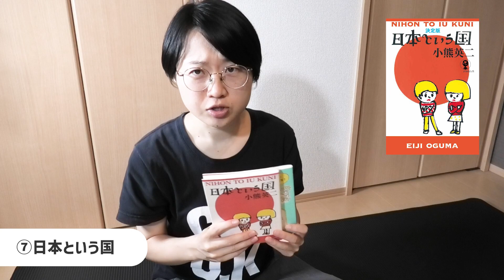図書館で借りてきた7冊の本を紹介します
本屋も好きだけど、図書館も好きです。

0:00 オープニング
0:08 まどさんからの手紙 こどもたちへ / まど・みちお
0:30 いわずにおれない / まど・みちお
1:37 AI 2041 / カイフー・リー、チェン・チウファン
2:22 あなたはボノボ、それともチンパンジー？ / 古市剛史
3:16 岡田メソッド / 岡田武史
4:05 植物たちのフシギすぎる進化 / 稲垣栄洋
4:40 日本という国 / 小熊英二
5:23 おわり